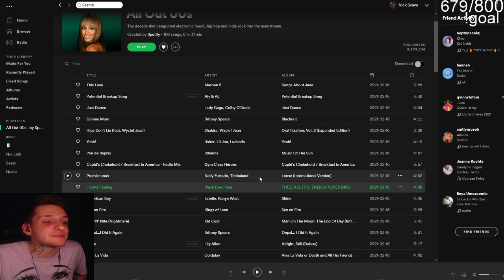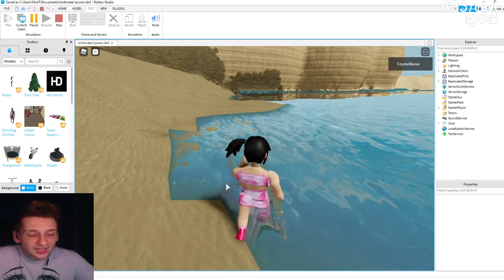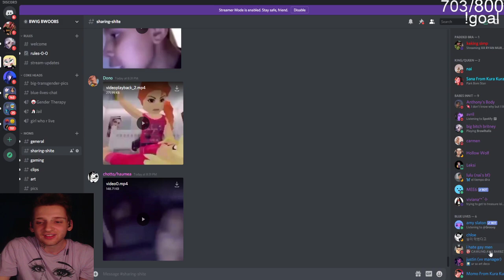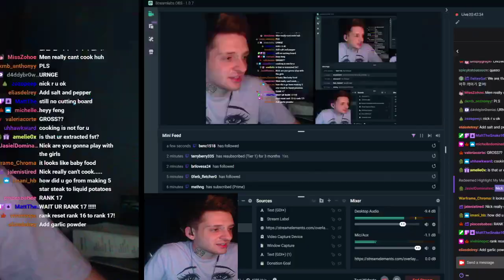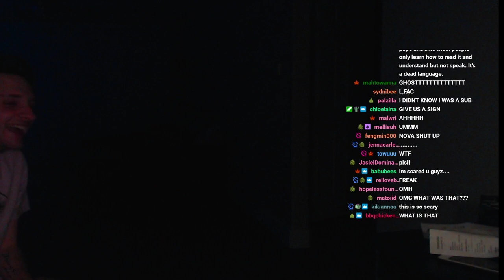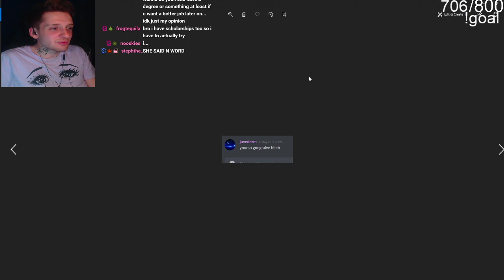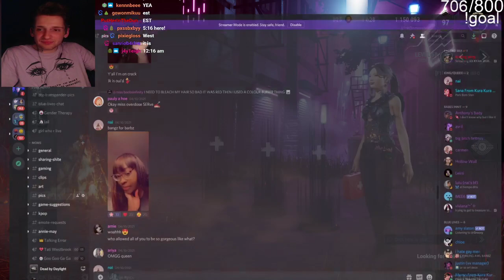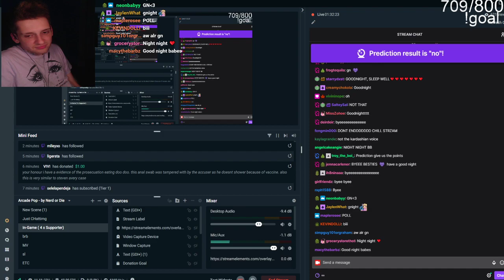(14/04/21) XX RYAN MURPHY FREE ZONE XX - NickDominates livestream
This was streamed last Apr 14